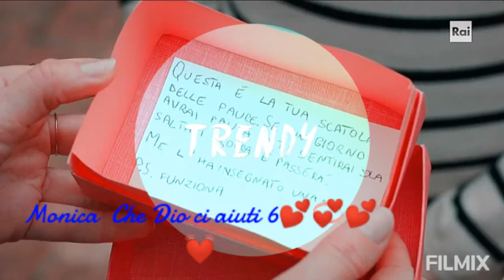Monica Che Dio ci aiuti 6💕💞💕💓